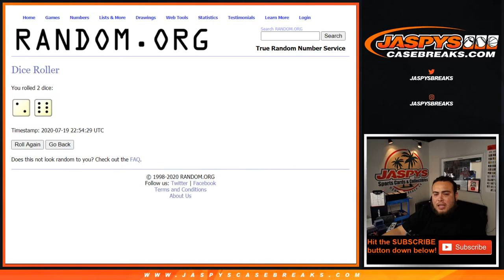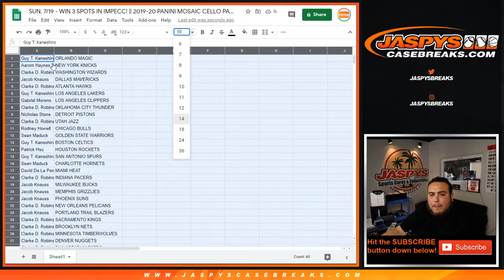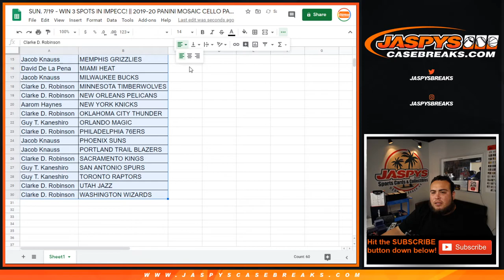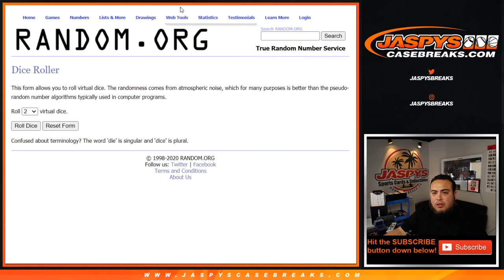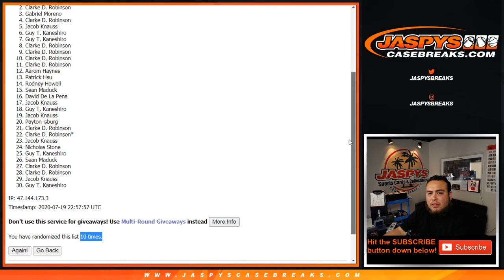SUN. 7/19 - WIN 3 SPOTS IN IMPECC! || 2019-20 PANINI MOSAIC CELLO PACK BREAK #121 *RT*